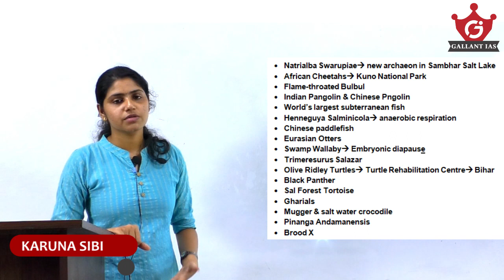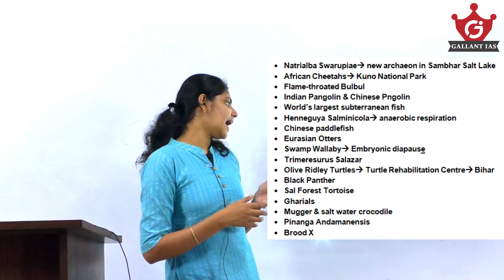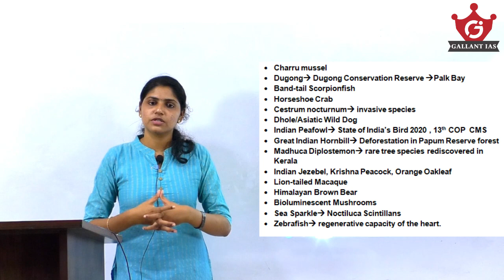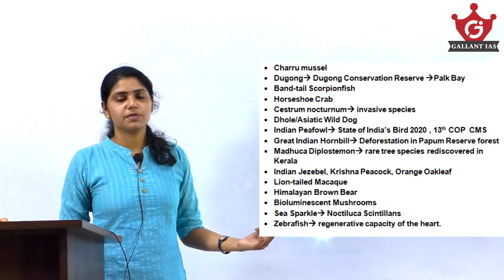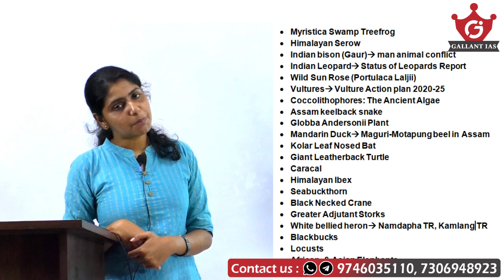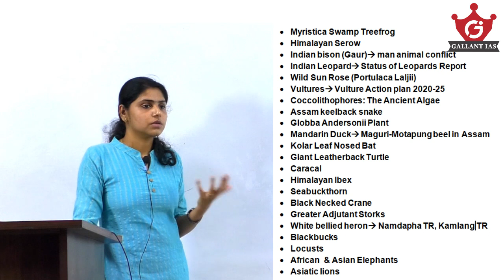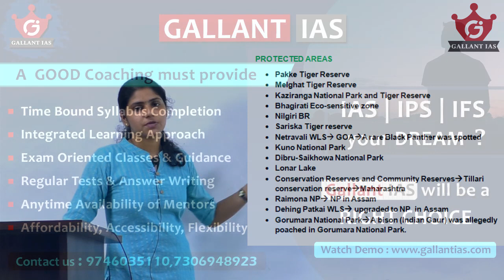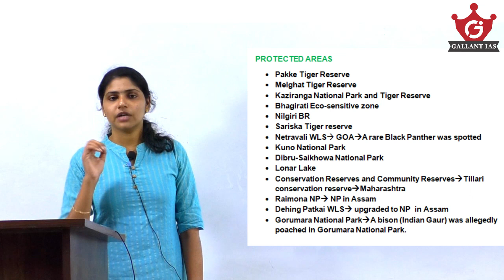Most Important Topics to be revised | Part - 3 | Environment | Prelims Exam 2021 | Gallant IAS